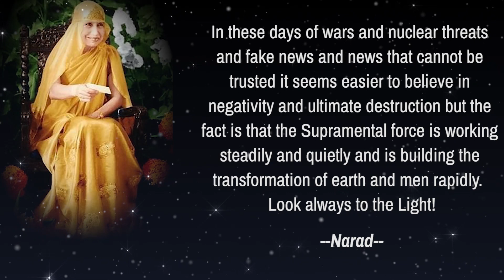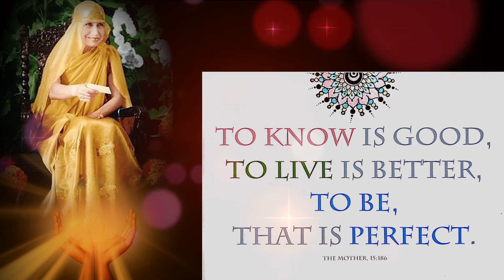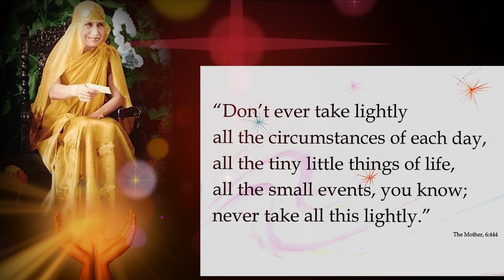Quotations to Inspire and Uplift - Part 46 - read by Narad